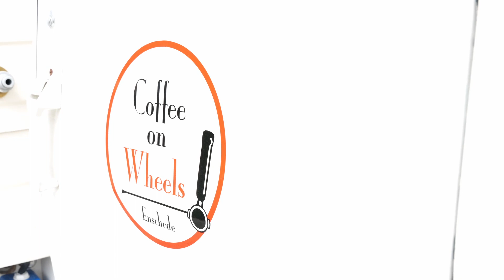Compilatie Elver voor Jou